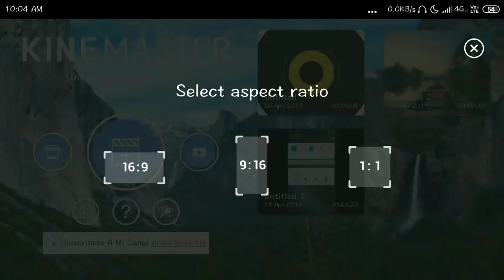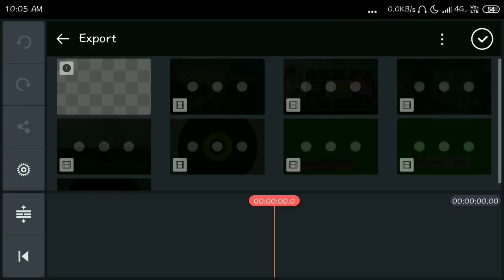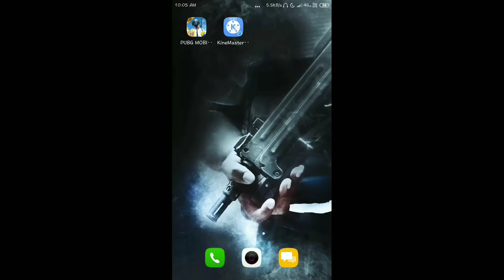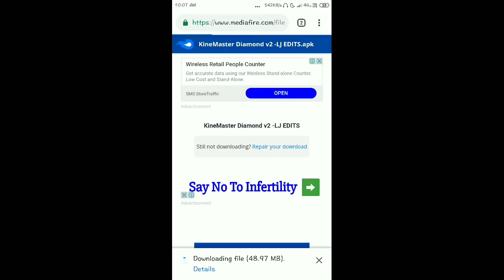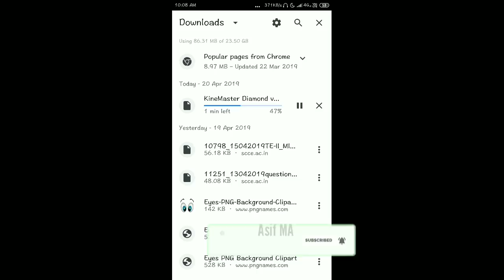Download Kinemaster Full version Without Watermark | In Telugu by Asif MA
- YouTube Channel Creating
- WEDDING Invitations
- Birthday Editings
- Couple Editings
- Lovers Birthday Editings
- All Type of Editings

@Low price Msg on WhatsApp@ 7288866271